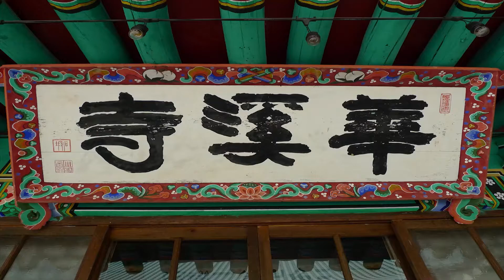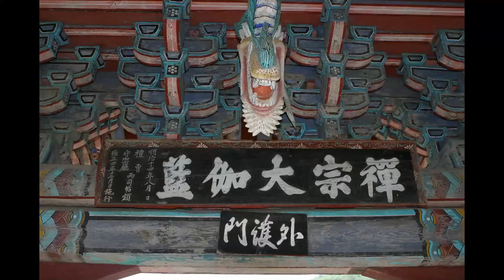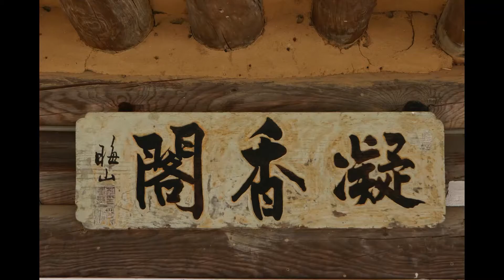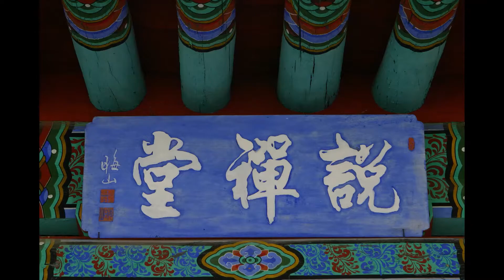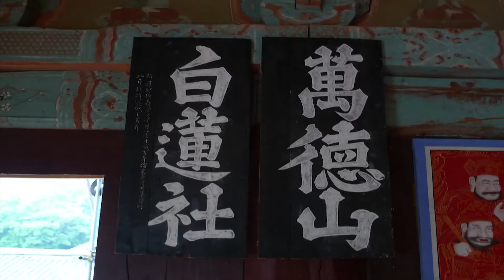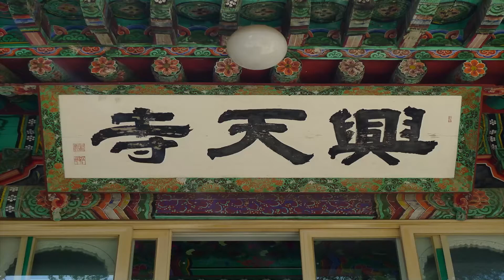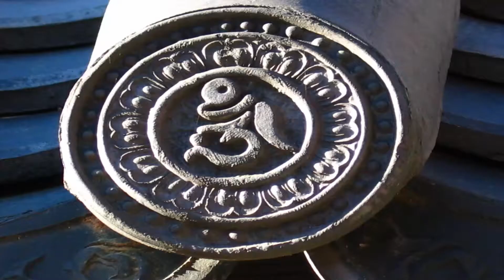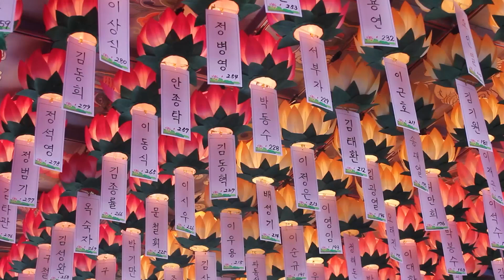혜인스님 - 참회의 길 12회. 어느 재일교포 부부의 참회와 용서 이야기